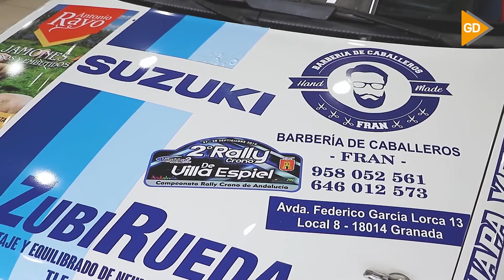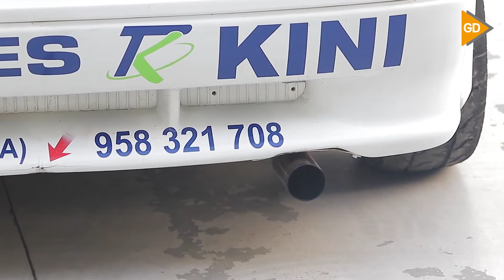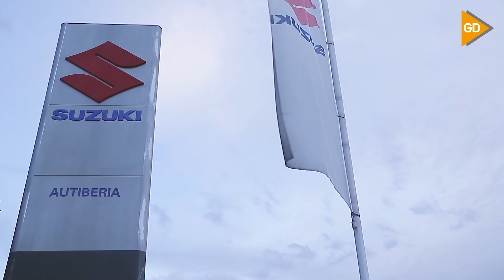El Suzuki Swift de Germán Salinas, un motor que late en el Campeonato de Andalucía de Rally Cronos